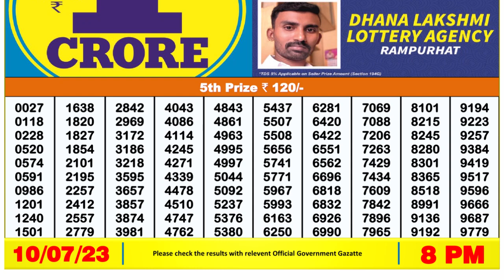Dear Lottery Sambad 8pm today 10.07.23 Nagaland State Lottery Result